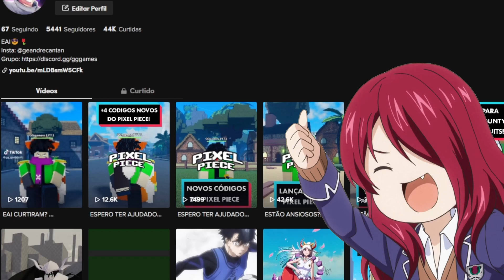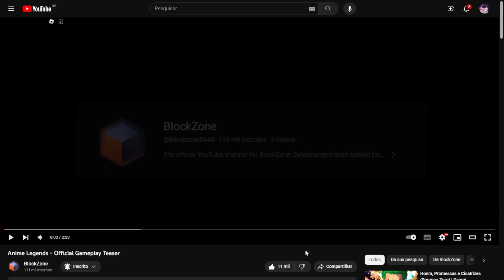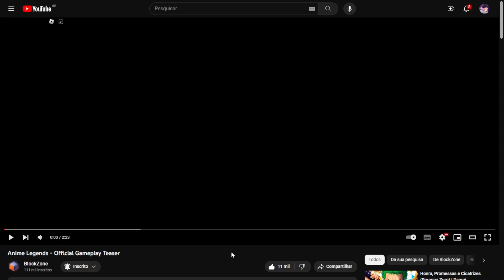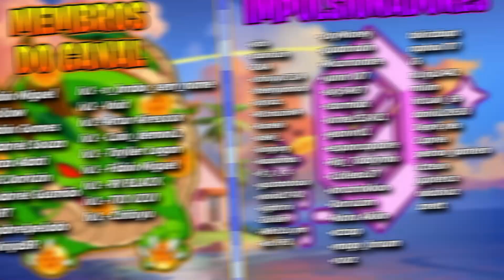ANIME LEGENDS VOLTOU?! NOVO TRAILER de GAMEPLAY e MUITO MAIS!! | Roblox - GG Games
Nesse vídeo eu faço react do novo trailer da gameplay do jogo Anime Legends!!